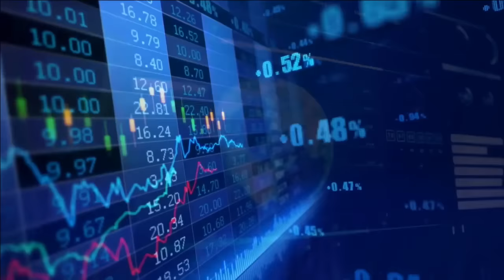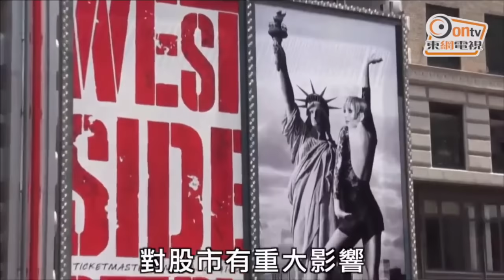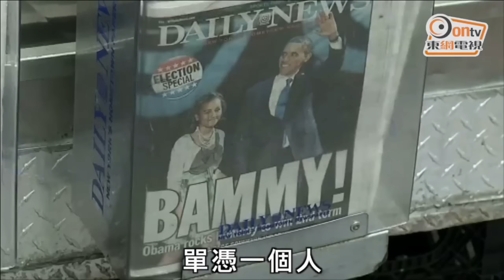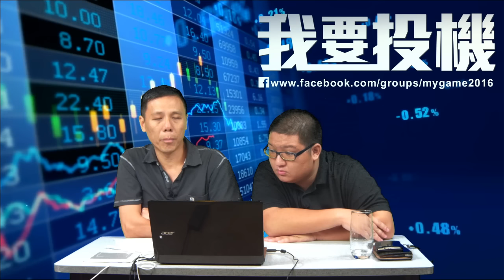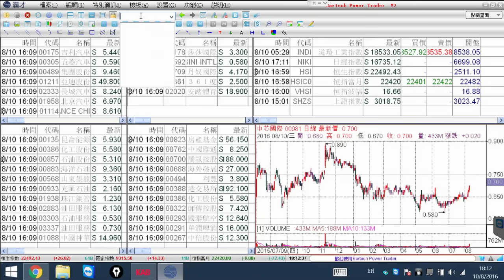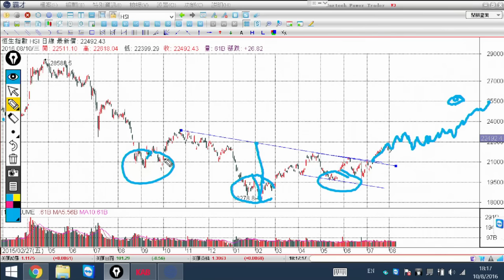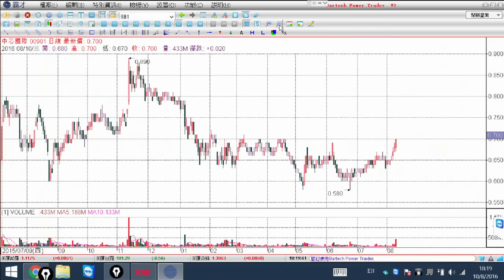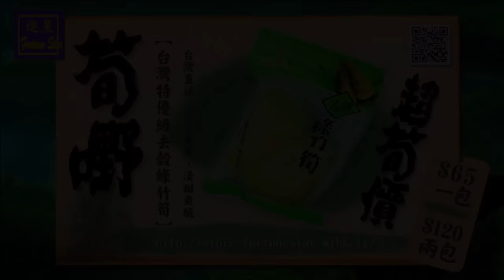我要投機 ep25 -非經濟危機不忠用 - 20160810b